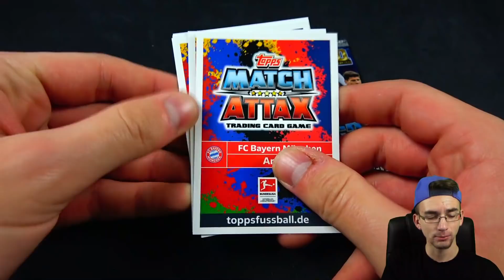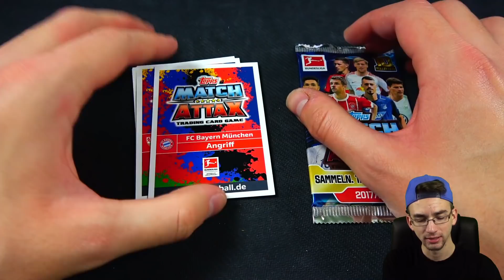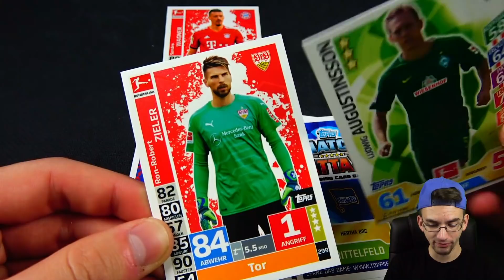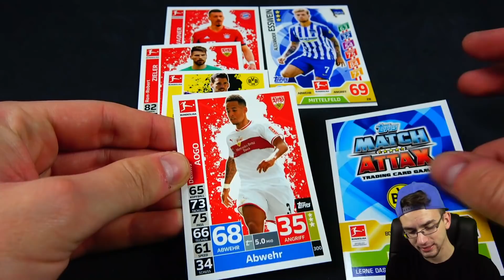MATCH ATTAX 18/19 vs MATCH ATTAX 17/18 😱🔥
►Topps Match Attax 18/19 vs Match Attax 17/18 Unboxing Battle PacksUnited Unboxing Opening Deutsch German ✘FIFA Mobile ✘Instagram: PacksUnited96

euer PacksUnited

Kein Problem! Hier ist mein Postfach:
Adresse:
PacksUnited
Postfach 11 23
16794 Fürstenberg

★ Panini (Kooperationspartner)